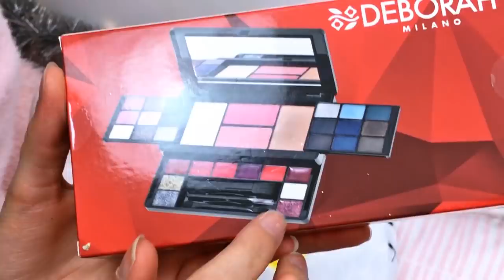I MIEI REGALI DI NATALE 2018 ~ What I got for Christmas! || SSnS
Adoro guardare i video in cui si mostrano i regali ricevuti, spero che il mio video vi piaccia! :)